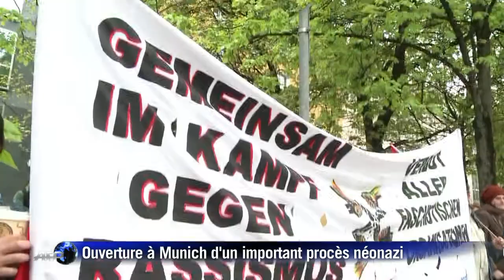Allemagne: manifestation antiraciste au procès de néonazis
Des manifestants antiracistes se sont rassemblés lundi 6 mai devant le tribunal de Munich où s'est ouvert un important procès néonazi, qui doit juger une série de neuf meurtres racistes. Durée: 00:51